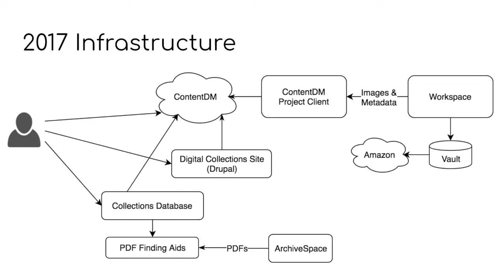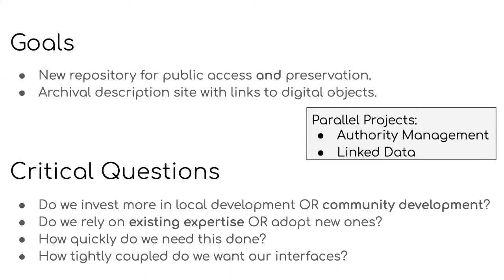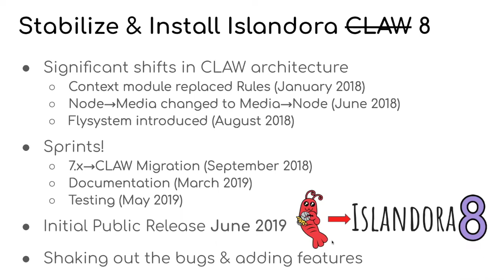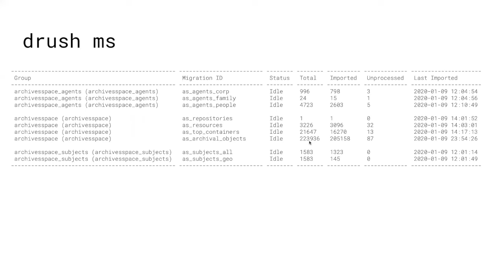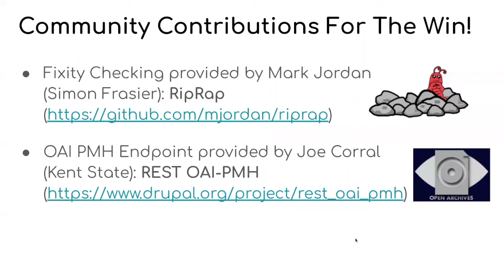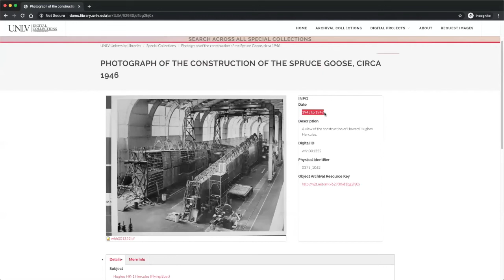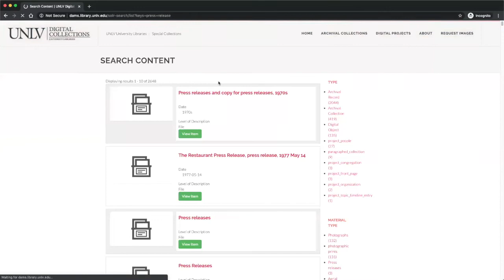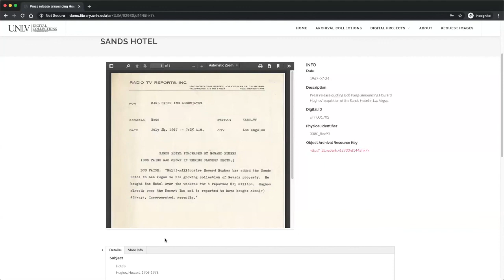Islandora Webinar: Islandora 8 at the University of Nevada Las Vegas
One of the earliest adopters of Islandora 8, the University of Nevada Las Vegas joins us to showcase the results of their migration. Seth Shaw joins us to discuss why they chose to go with Islandora 8 back in early 2018, what they have learned so far, and what's coming next for UNLV.